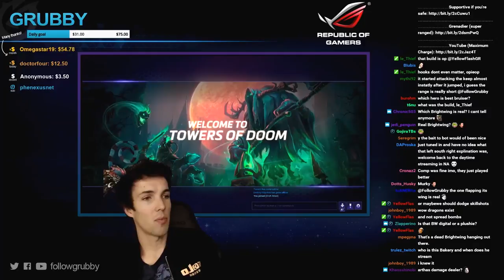Grubby | Heroes of the Storm | Johanna - Outburning Kael'thas - HL S2 - Towers of Doom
Let it burn, let it burn. *Talent Build Below* (Game Played 7-Dec-2016)